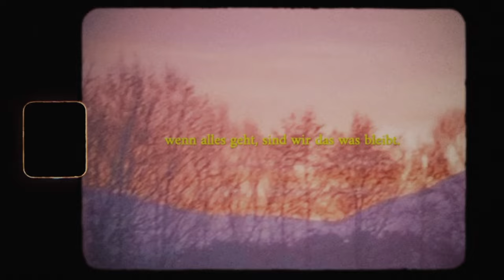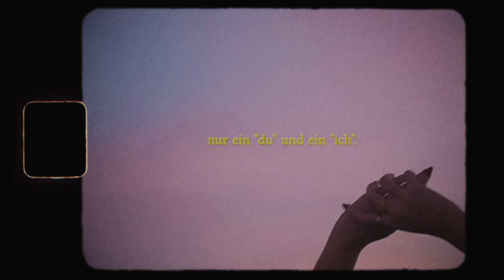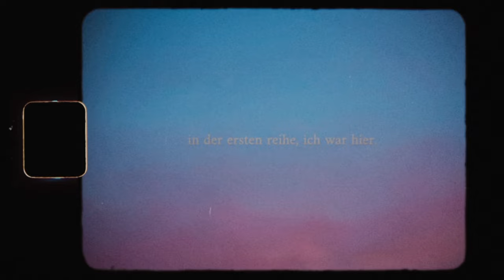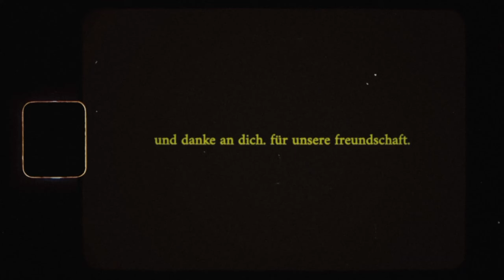revelle - wortlos.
das ist mein song "wortlos"! das video hab ich mit meinem iphone gemacht. :)

hier kommt das offizielle video zu "wortlos" von mir (revelle).

die geschichte hinter dem song "wortlos":
ich schreibe diese zeilen, weil das ende einer freundschaft noch viel schmerzvoller ist, als das ende irgendeiner liebe. das ist die geschichte von mir und meinem besten freund. wir haben uns kennengelernt ganz zufällig. jeden abend telefoniert. jede sorge, jeden traum geteilt. erfolge gemeinsam gefeiert und in den richtigen momenten gemeinsam geschwiegen. ich konnte mich auf dich verlassen. ich musste nie genügen. ich konnte immer einfach nur sein. mich nie verstellen. nie funktionieren. bei dir war ich ok so wie ich war. wenn ich gehäult habe, weil da irgendwas passiert ist - du warst da. ich zum ersten mal verliebt (vergeblich) - du warst da. ich wusste zum ersten mal, ich bin nicht alleine, da ist jemand da draußen, der mich versteht. so richtig voll und ganz. ich musste mich nicht erklären. du warst gut im verstehen und im ratschläge geben. und wenn wir uns nicht sehen konnten, immer nur einen anruf entfernt. das alles jahrelang. du warst so viel für mich. irgendwann bist du dann ins ausland, es war alles so aufregend, gab viel zu erzählen und viel zu erleben. doch unsere anrufe blieben die selben. bis da irgendwann ein mädchen war, du hast gemeint du liebst sie, ihr seid jetzt zusammen. der kontakt wurde weniger, mit jedem monat. bis sie dich dann vor eine entscheidung stellt „entweder ich, oder sie“. du hast mir nochmal geschrieben und dich danach für sie entschieden. mich überall blockiert. mich aus deinem leben gestrichen. wortlos. / manchmal hab ich versucht, dir irgendwie zu schreiben, per post oder online. die haken blieben grau für zwei jahre. ich hab‘s nie so ganz verstanden. ich wollts nie so ganz verstehen. nach 5 jahren freundschaft blieb da kein wort. bis zu dem tag, an dem sie dich verlassen hat.